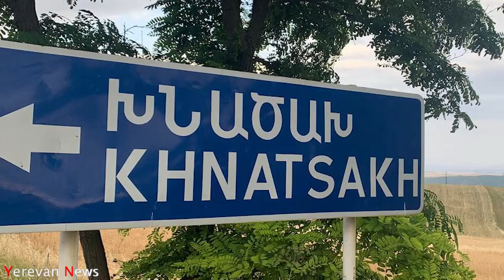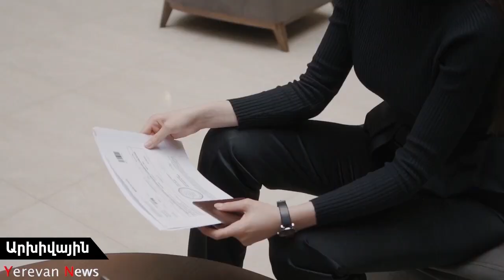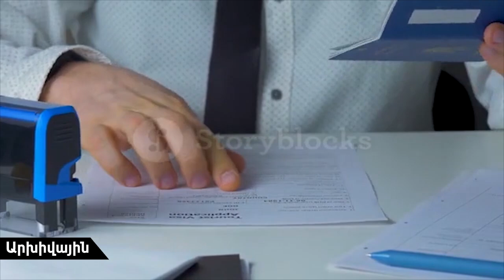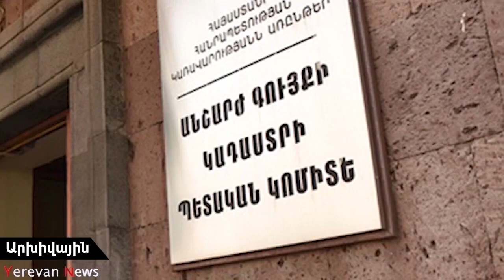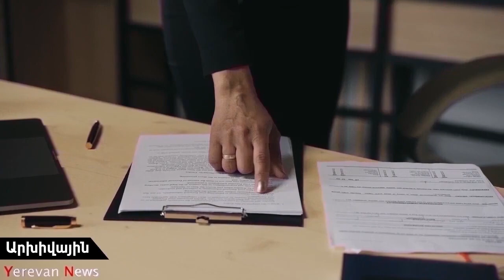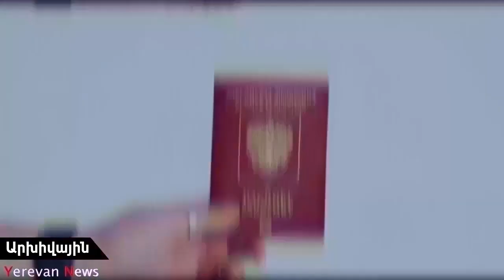ՊՆ «ՈՒԱԶ»-ը գլորվել է ձորը. զինծառայողներ են մահացել